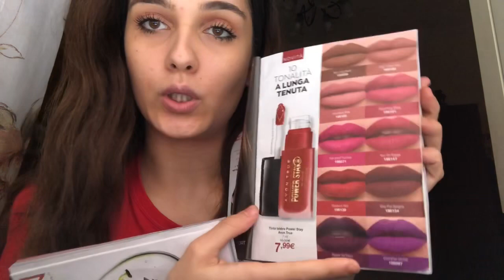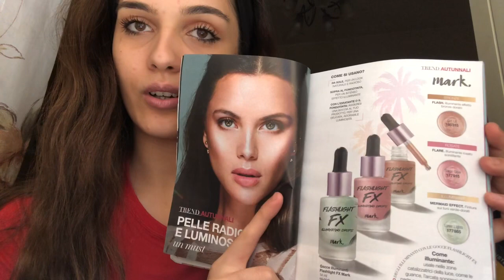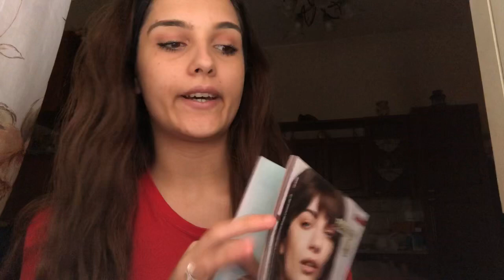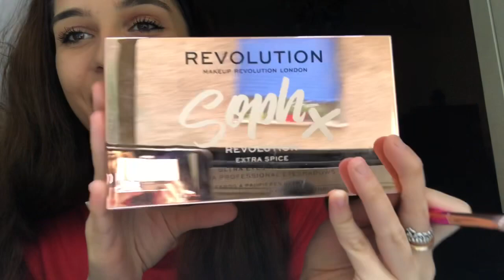Make up sui toni caldi 💄|Greta Di Nuzzo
Ciao a tutti 😊in questo video improvviso un make up ..se vi piace lasciate un like e iscrivetevi al canale ❤️❤️ non dimenticatevi di seguirmi su Instagram @greta.di.nuzzo perché li ogni giorno troverete delle storie con Daniel 😊

Nome: Greta
Età: 19
Amo: mio figlio, il mio fidanzato, la danza, il make-up
Registro i video con: Sony a3000/iPhone X
Edito i video con: Sony Vegas/iMovie

SE SEI ARRIVATA/O A LEGGERE FINO A QUI, GRAZIE MILLE!!!